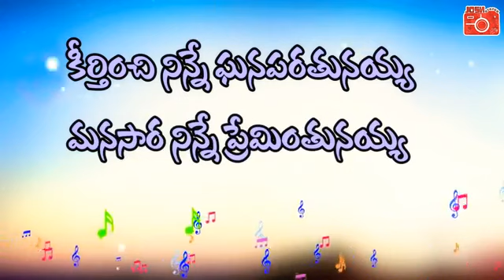Jesus Songs Telugu Naalo Nivasinche Naa Yesayya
Video from prasadjcmm